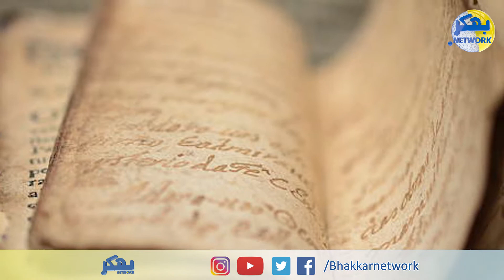when was the dog created? Some facts from ancient religious history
کتے کی تخلیق کیوں کیسے اور کب ہوئی
قدیم مذہبی تاریخ سے کچھ حقائق